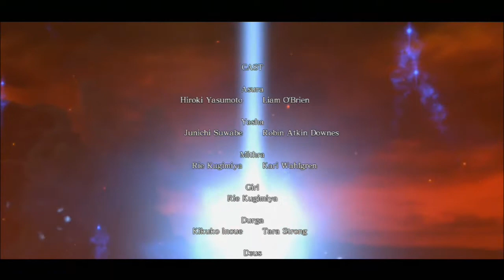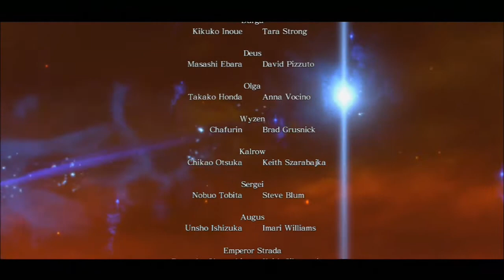Let's Play Asura Exclusif ! Episode spécial 45 minutes ! - #8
Et c'est parti, comme promis, pour 45 minutes d'asura, de seins, de testostérone, de colère et d'amour (?). Enjoy !!

Musique d'intro : Dust River - Never Forgive